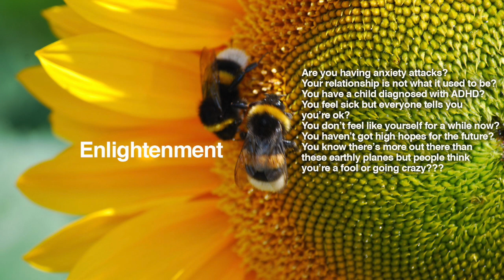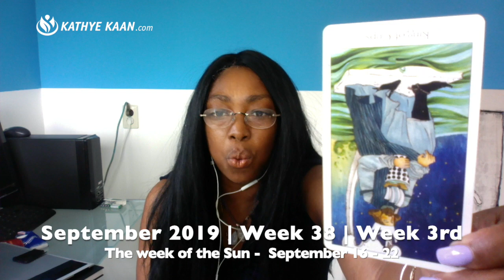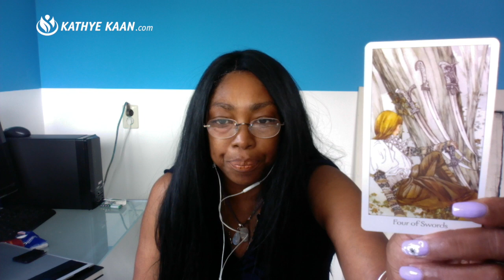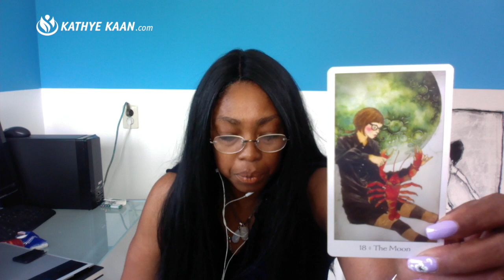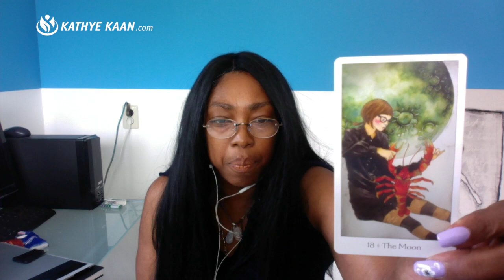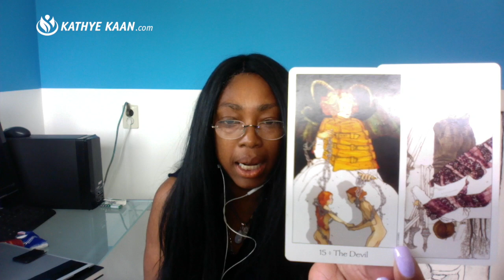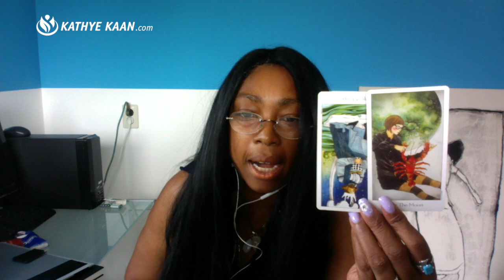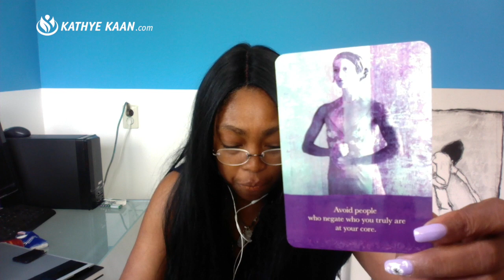SCORPIO WEEKLY READING | PSYCHIC TAROT | SEPTEMBER 16-22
SCORPIO WeeklyReading PsychicTarot lets you find out what the week 38 in September 2019 has to offer you Scorpio signs. I use a combination of my gift, tarot cards, numerology and astrology to provide monthly psychic energy vibration readings for all Zodiac Signs.

Kathye